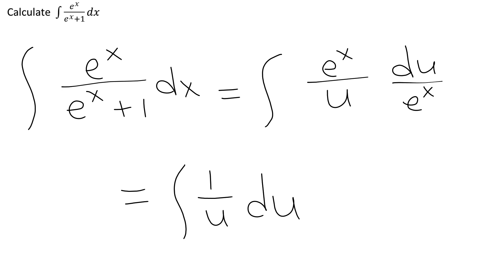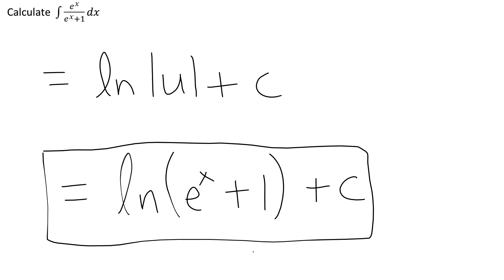Calculate ∫ e^x / (e^x + 1) dx